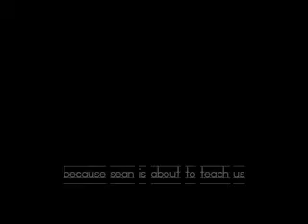oxtail soup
sean explains how to make oxtail soup ("goh-ree-gohm-tom")

caption:

uh, you put hot water
and the circles-- green things
and then goh-gee keek keek

cut it

the ssiiiizor

and then you put a spoon in it

and and eat it slurp slurp
and then drink sliiiiip kaa
mmmm good